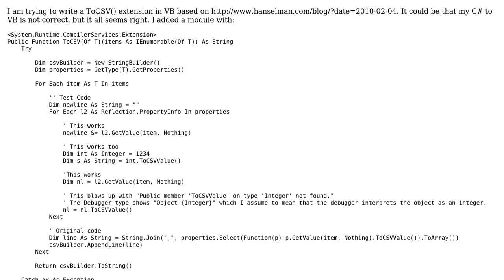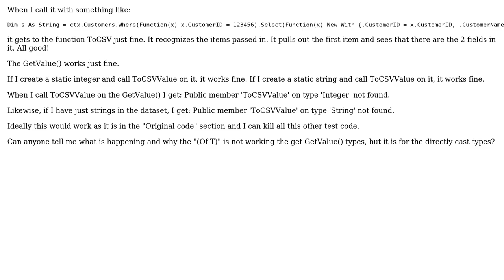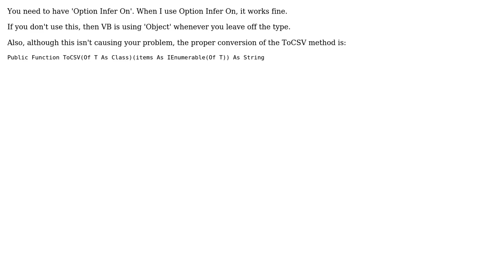Public member 'ToCSVValue' on type 'Integer' not found for VB Extension method (2 Solutions!!)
Public member 'ToCSVValue' on type 'Integer' not found for VB Extension method

With thanks & praise to God, and with thanks to the many people who have made this project possible! | Content (except music & images) licensed under CC BY-SA | Music | Images & others | With thanks to user Slai user Justin Tolchin user Dave Doknjas and the Stack Exchange Network Trademarks are property of their respective owners. You are responsible for your own actions.